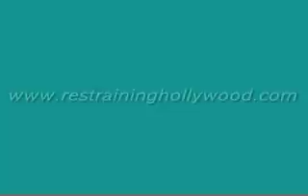"Up North" Trailer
A campy horror film involving a young psychopath killer stalking young 20 somethings in the Beautiful Lakes area in Nisswa. Dillon (Brandon VanVliet) saves his Boss Mr. Rosenberg (Chad Baker) some dough and earns some much needed respect around the office. Mr. Rosenberg gives him the keys to his cabin, so Dillon gathers a group of friends and goes up for the weekend. Little do they know there is a Psychopath-Killer (Braden Palmer) that has other Plans for them. Watch as the horror unfolds in "Up North", the 1st Restraining Hollywood film!  It truly is a MasterPiece(ofShit)